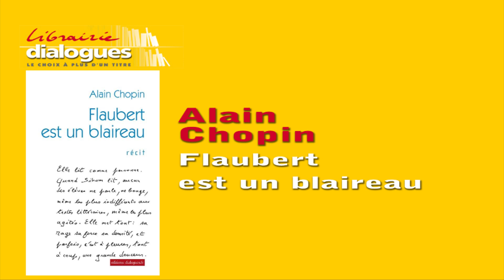Dialogues, 5 questions à Alain Chopin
5 questions posées à Alain Chopin à l'occasion de la parution de son livre Flaubert est un blaireau (editions-dialogues.fr).